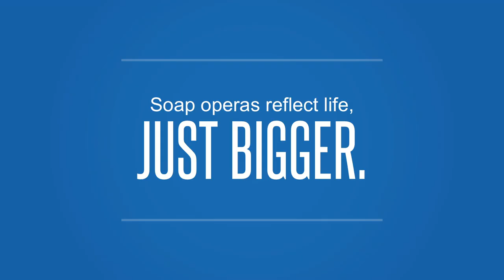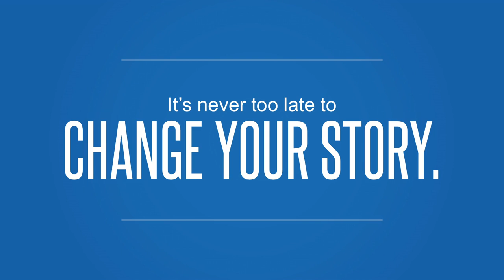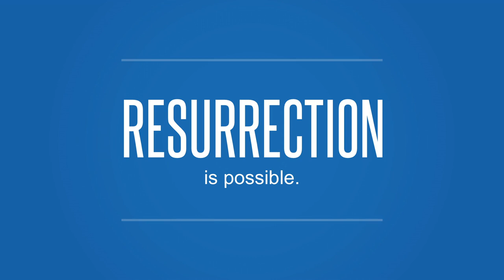4 larger-than-life lessons from soap operas | Kate Adams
Soap operas and telenovelas may be (ahem) overdramatic, but as Kate Adams shows us, their exaggerated stories and characters often cast light on the problems of real life. In this sparkling, funny talk, Adams, a former assistant casting director for "As the World Turns," shares four lessons for life and business that we can learn from melodramas.